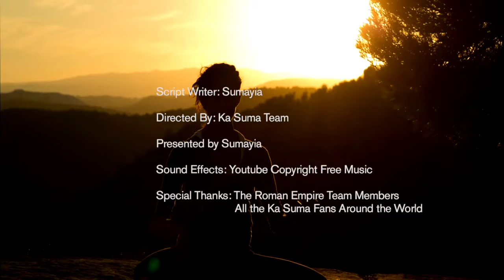OMUSAJA WOMUZINA SITAYILO ZINO TAYINZA BUTAWOOMELWA ELA ASIGALA AKUTENDA ZIGEZEKO OLABE.(SENGA)